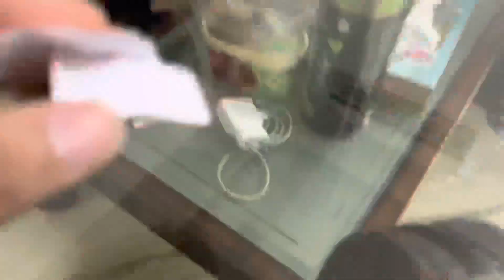Hazaaro ka laga fatka 💰😰 || jeb kardi poori khali 🥲 || challenge gone wrong ❌